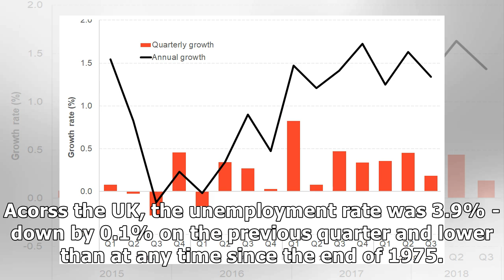Scots unemployment rate falls despite Brexit uncertainty